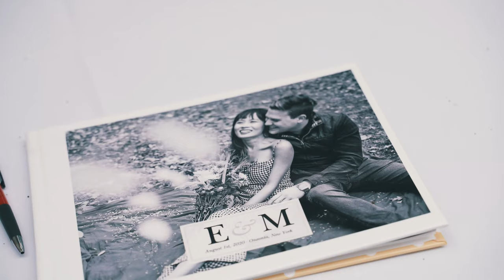My and Evan Trailer